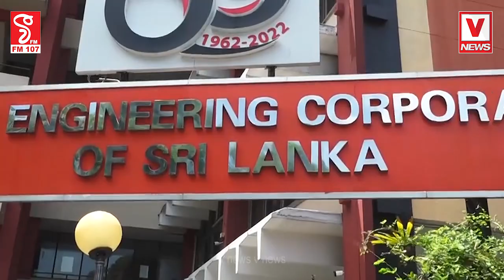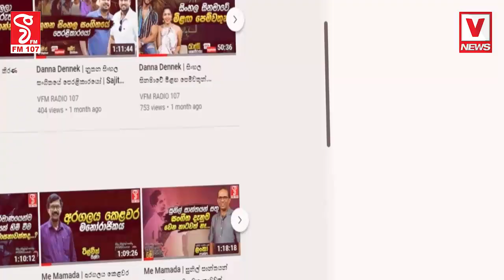වැටුප් නොගෙවීම හේතුවෙන් බිම් සේවකයින් ඉංජිනේරු කාර්යාලය වටලයි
අපි අතපය තුවාල කරන් වැඩ කරපු අය
අපේ සල්ලි අපිට දීපියව් යකෝ